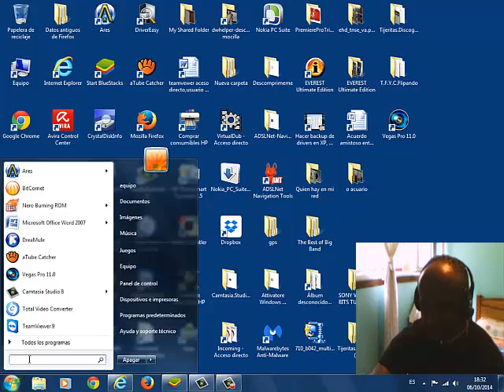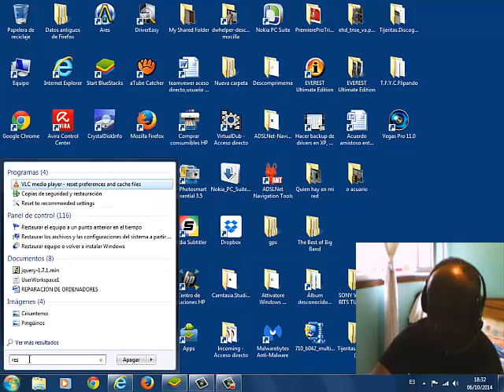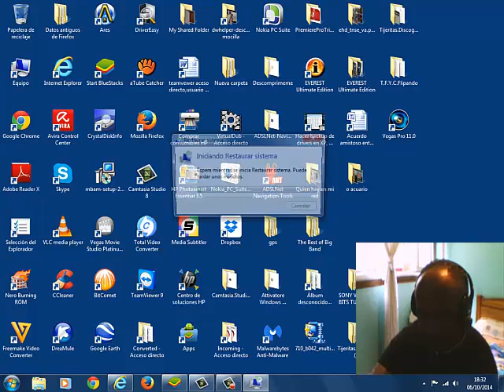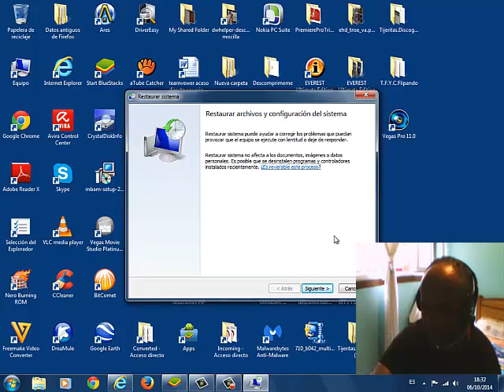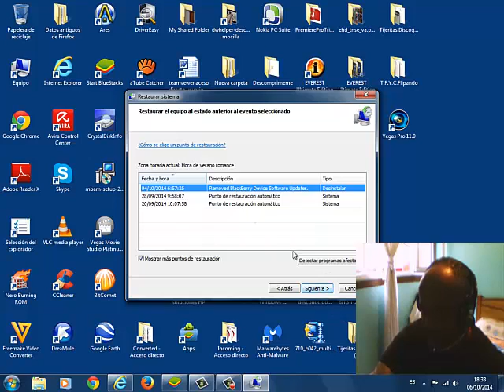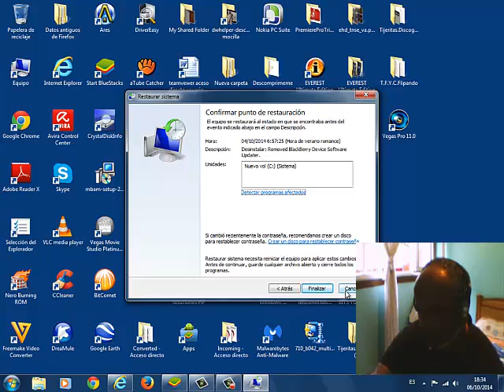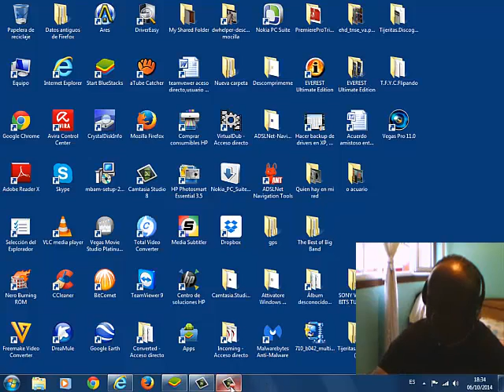restaurar sistema en windows 7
Restaurar sistema.Para ello escribimos restauar y seguimos los pasos del video.Esto es útil,cuano de un dia pa otro algo no funciona bien en nuestro ordenador y nosotros queremos que este como el dia antes que andaba todo ok